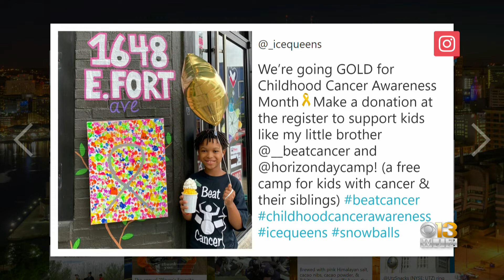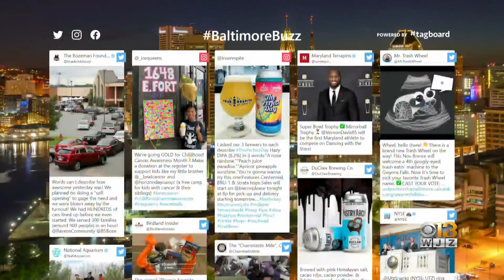Baltimore Buzz: Here's What's Trending In Baltimore